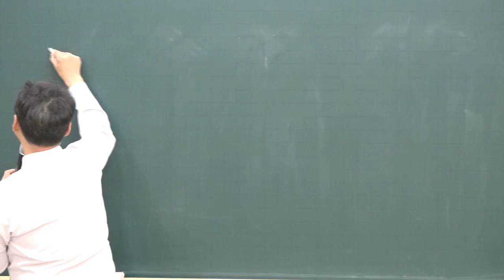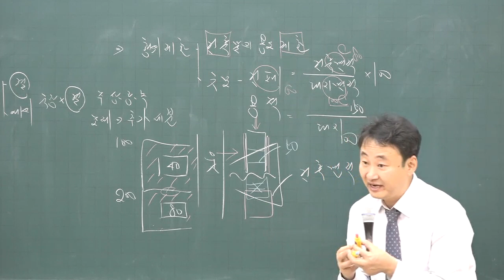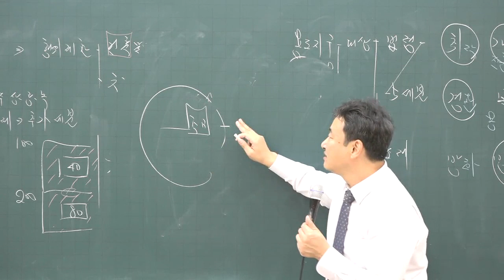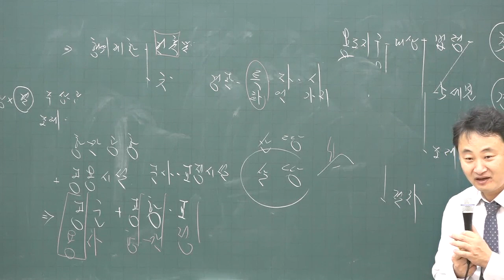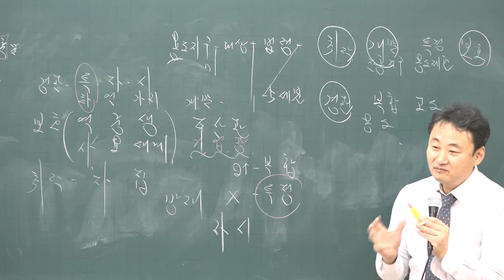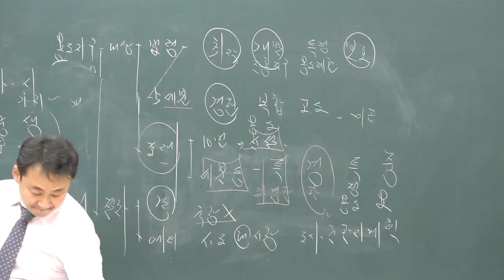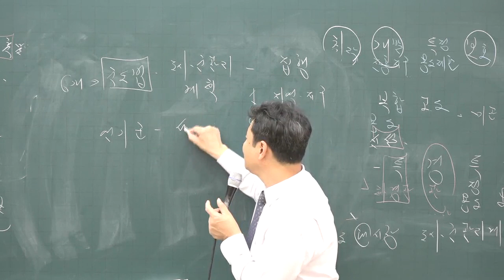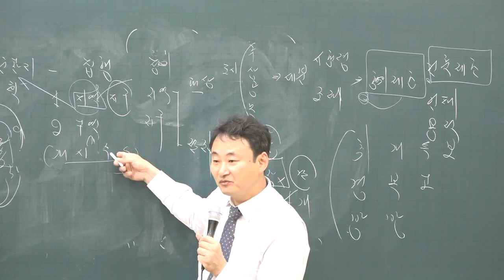[공전무] 2020년 공인중개사 부동산 공법 기초입문 12-12